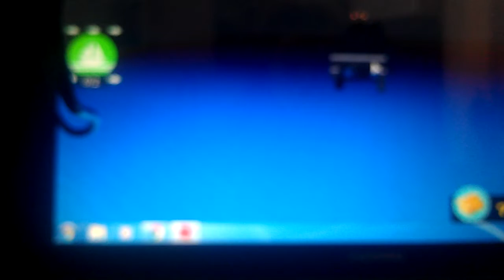Roblox built a boat the end challege DID IT!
I MADE IT TO THE END